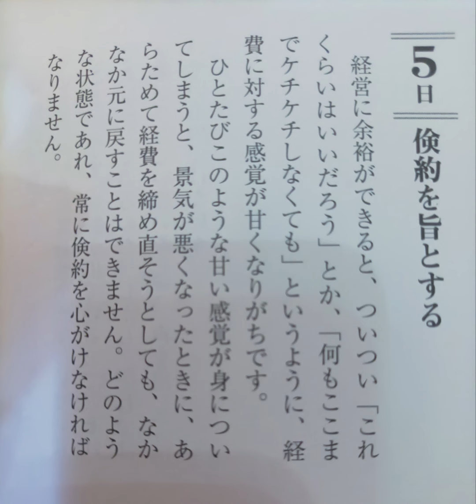【稲盛和夫 一日一言より】9月5日(火)：「倹約を旨とする」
ゴローです！

倹約と同時にお金の使い方も考えないとですね！